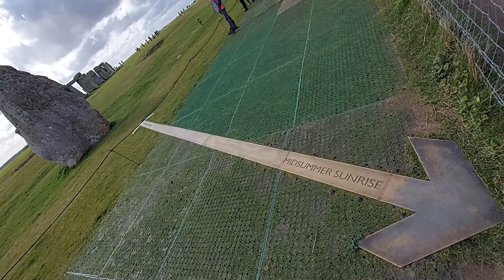Stonehenge, England. Julie Accetta's Journey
Another WOW experience in England!!! Stonehenge!!

The first phase of erection of this prehistoric monument dates back 5,000 years ago. The exact reason why Stonehenge was built remains a mystery...perhaps it was used as a calendar; perhaps it was a burial site where Pagans performed rituals; perhaps it was a place for miraculous healing? Whatever the reason, I know it made my insides feel something. As I walked up to the stones, my eyes welled with tears, my throat had a lump, and my heart beat fast. What a profound feeling! I am so grateful to have experienced it!

You never know where I'll go next or what I'll do next.